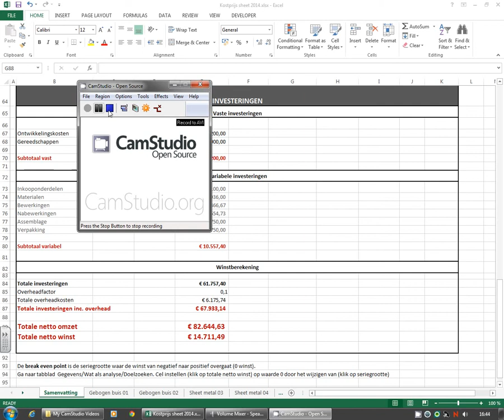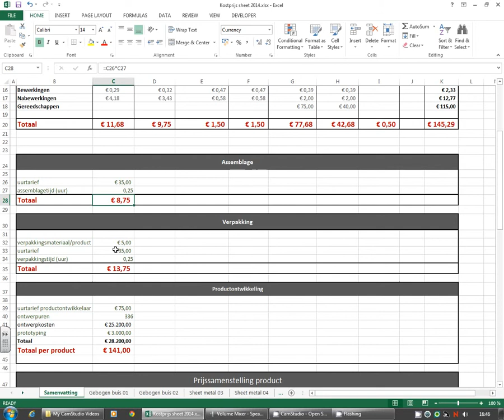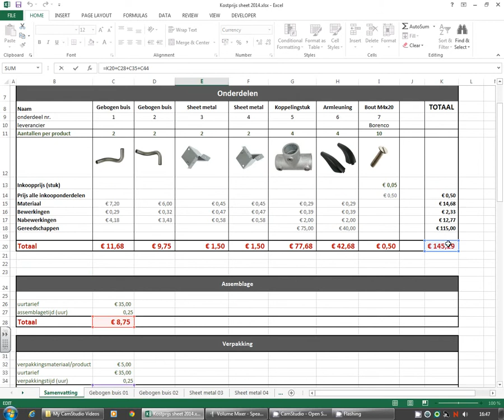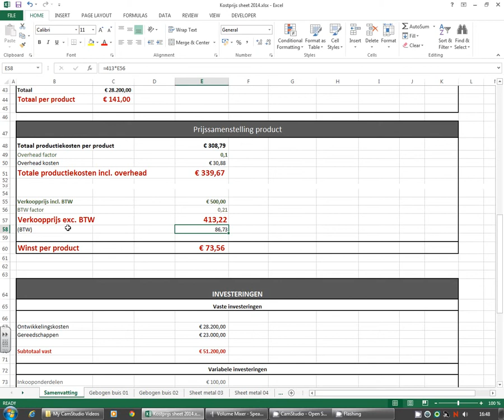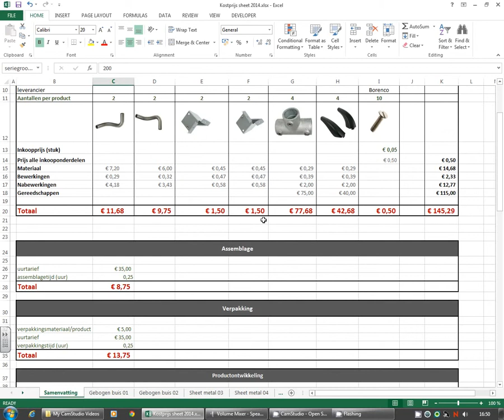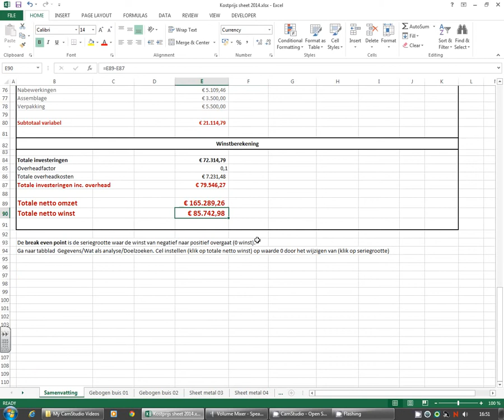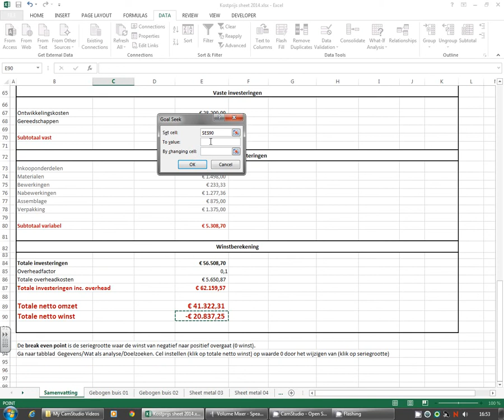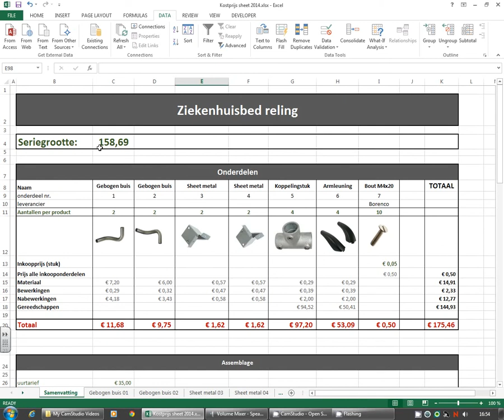Kostprijsberekening met Excel, deel 3